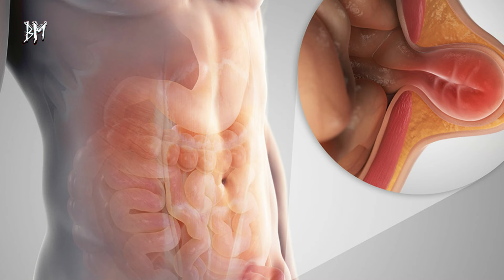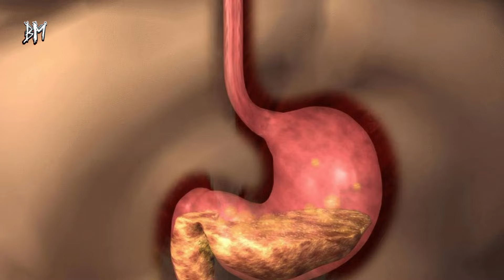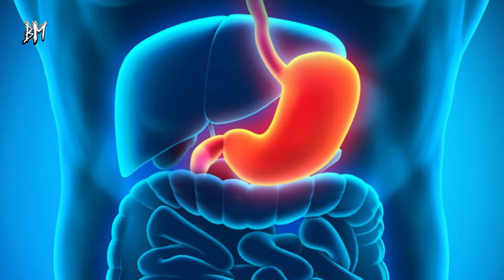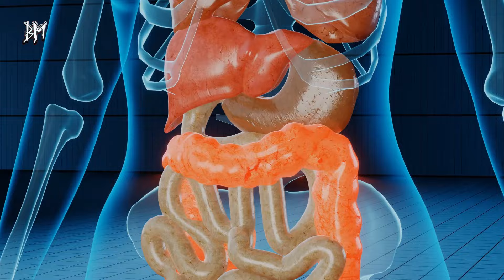Bu Şekilde Karın Ağrısı ve Göbek Düşmesinden Anında Kurtulun!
Kaldırma onu evladım, göbeğin düşer! Bir yerlerden tanıdık geldi mi? Çocukken ağır bir şeyler kaldırdığımda büyüklerim böyle derdi bana! Dediğinizi duyar gibiyim. Haklısınız, bende çok duyardım bu sözü ama, nedir o göbek düşmesi öyle arkadaş